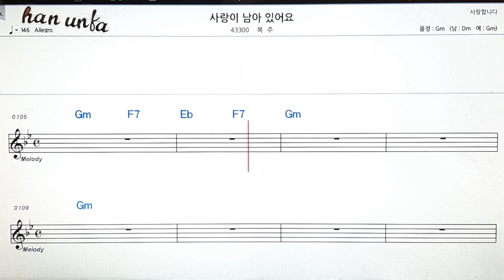사랑이 남아 있어요/볼빨간 사춘기👍노래 반주, 코드 악보,가라오케💋Karaoke*Sheet Music*Chord*MR